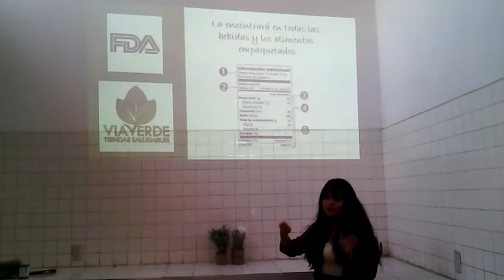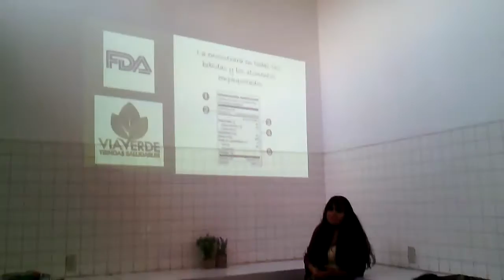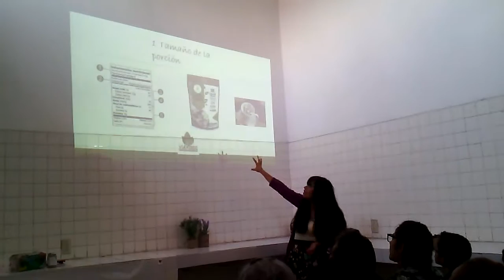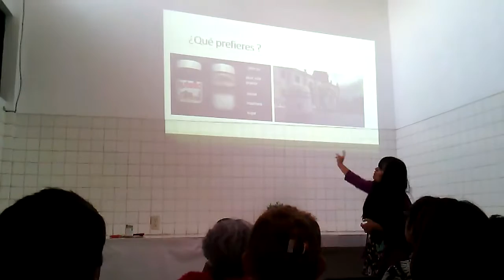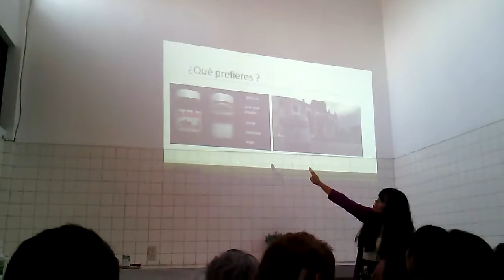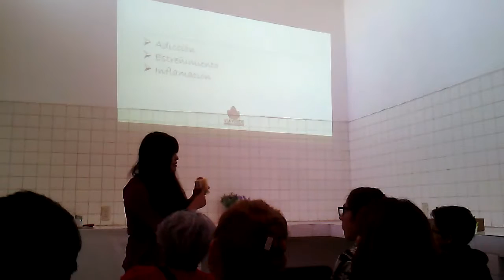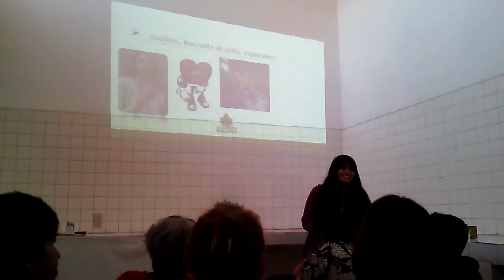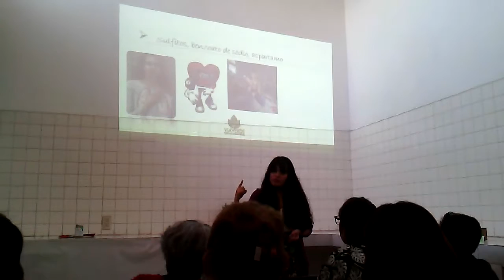Nutriologa Edith Jacqueline Gutierrez speaks about how to read tags in packaged food part1